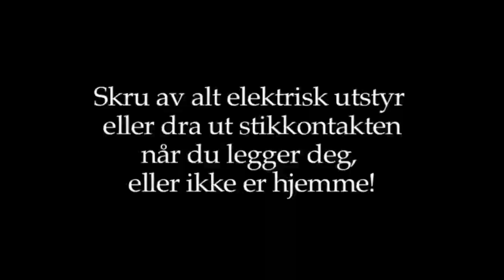Sikkerhetssjekk i tilfelle brann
Det finnes ting du må sjekke for å unngå panikk i tilfelle røykutvikling og brann.
* Du skal vite hva du har av røykvarslere, og sjekke at de er i orden.
* Du skal vite hva du har av slukkeutstyr, og kunne bruke disse.
* Du skal ha farbare fluktveier.